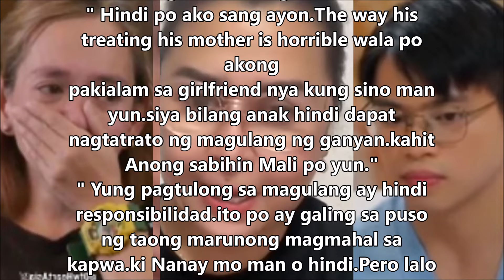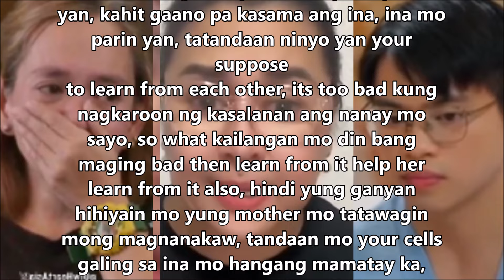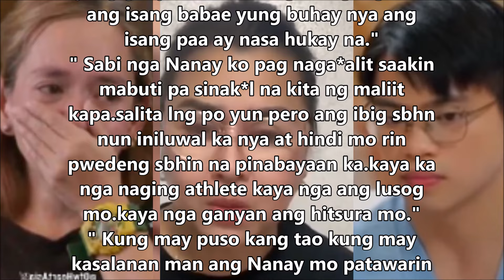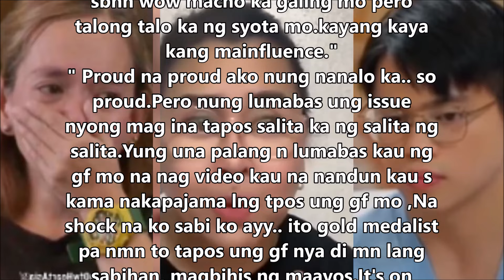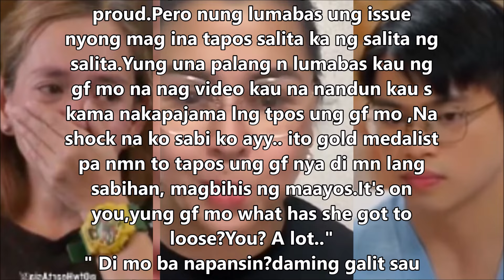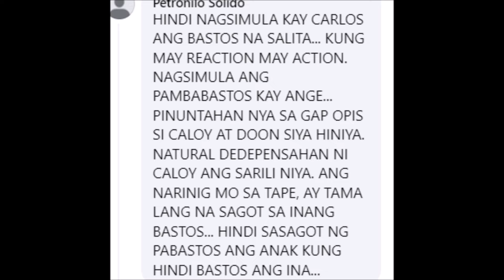CARLOS YULO SINABIHAN NI ELIZABETH OROPESA NA WALANG GALANG NA ANAK KAYA WALA DING GALANG ANG GF?